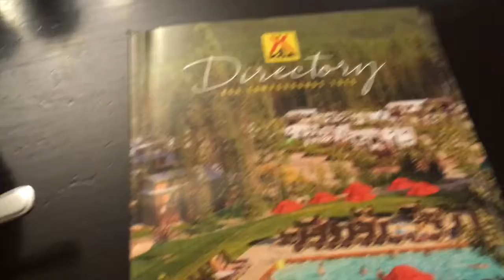Scooby Dooby Doo February 24, 2018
This is a compilation of Friday and Saturday this week.  I really am looking forward to visiting many campgrounds in the KOA Directory.